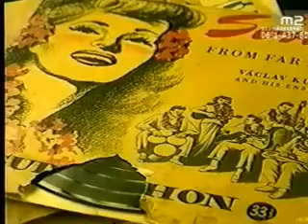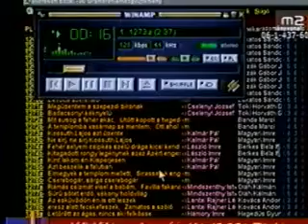TV Kultúrház gramofonos riportműsor Bartha Ágostonnal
2000 környékén nyilatkoztam egy TV műsorban a gramofonozásról. A stábtól megkaptam a felvételt, amit kissé megvágva teszek itt közzé.Beszélhettem a gyűjtésről, digitalizálásról és a gramofonok szeretetéről. Ha a téma részletesebben is érdekel, látogass el honlapomra, ahol rengeteg szöveget és képeket is találsz a gramofonozásról és az öreg hanglemezek digitalizálásáról is.